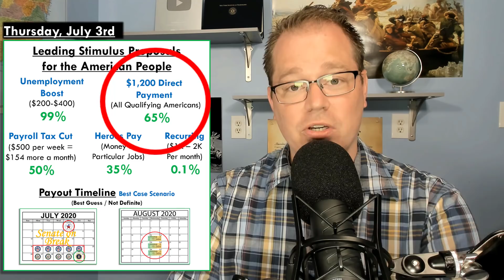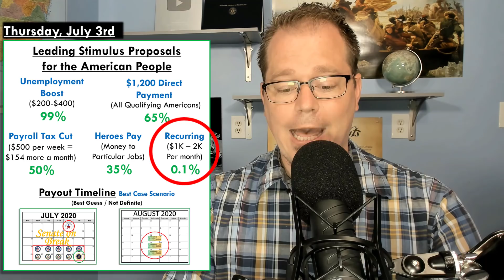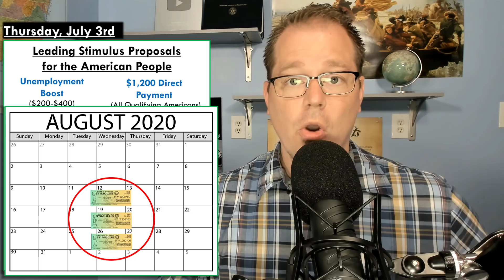Top Leaders CONFIRM MORE direct STIMULUS Payments (Update July 3rd)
Top officials in President Trump's Cabinet are all signalling that additional stimulus through direct payments to the American people is likely to happen in the next stimulus package. We will look at Secretary of the Treasury, Steven Mnuchin's press conference as well as Top Economic Advisor Larry Kudlow and in both instances these top leaders are signaling more stimulus for the American people. We will analyze their statements and show you the chart with the percentage chance for more stimulus payments to the American people.